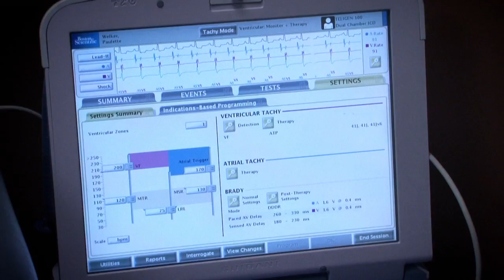University at Buffalo Clinical and Translational Research Center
The University at Buffalo's Clinical and Translational Research Center (CTRC) is a unique 170,000-square-foot research facility that allows physicians and scientists to work side by side in the same building.